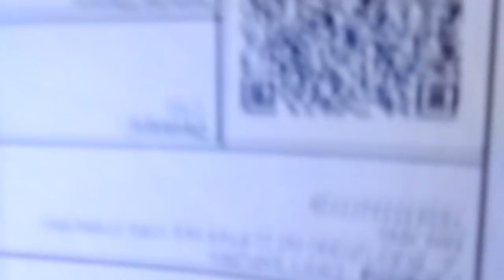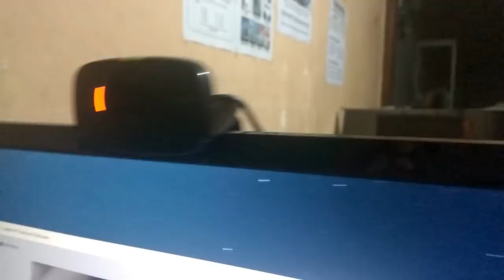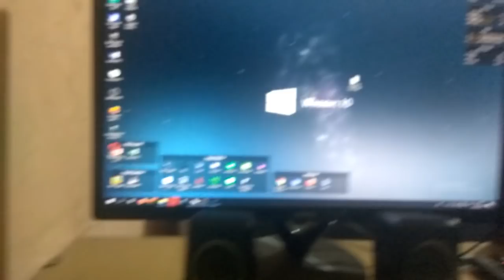UNBOXING KOCAK! Webcam baru! hadiah dari Bang Mikha! (Mikael Anthony) Logitech C525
(Unboxing Time)

okee temen - temen di video kali ini kita bakalan ngebuka hadiah dari bang Mikha atas pencapaian kita yaitu tembus 15rb Subscribers! :D wediaann!! hehehehe

thankyou buat bang Mikha makin sukses terus channel youtubenya
dan thankyou buat kalian semua yg uda nge-support aku sampai sejauh ini :D tanpa kalian semua aku gak bakal bisa kyk gini rek hehehe.. ^^

semoga terhibur yaah!!
semoga kalian jg bisa ikut merasakan kegembiraannya! :v
naiss bangett!! ;)

silahkan 👍 LIKE jika kalian suka dengan video ini..
silahkan 👎 DISLIKE jika kalian tidak suka dengan video ini..